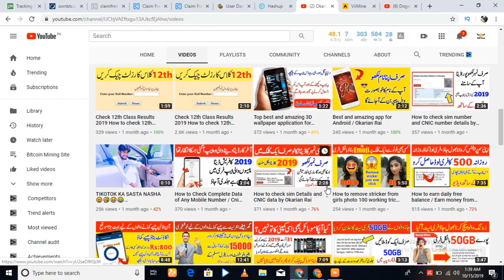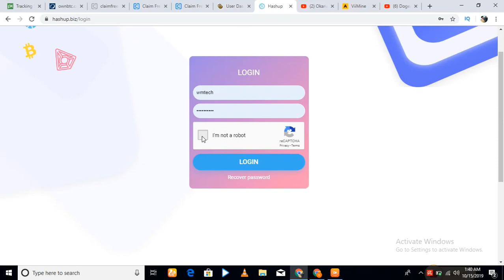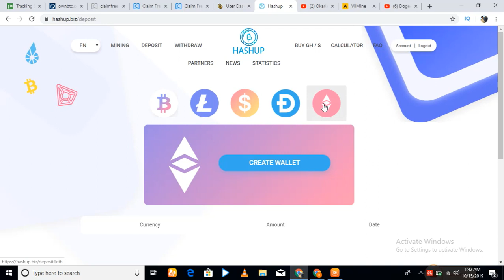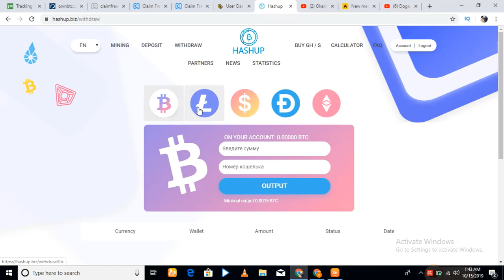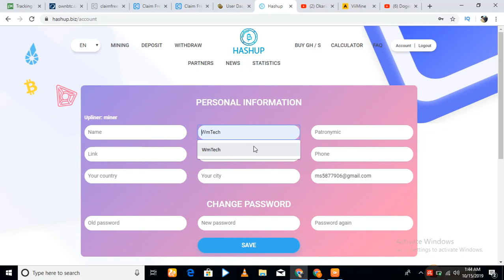Make money online in Pakistan/ Best earning website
Helow viewrs today i am going to tell you Make money online in Pakistan/ Best earning website

Best topic cover:
how to earn money online in urdu
earn money online
make money online,earn money online in pakistan